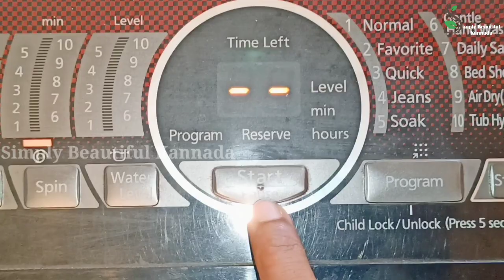ವಾಷಿಂಗ್ ಮೆಶಿನ್ ನಲ್ಲಿ ಐಸ್ ಕ್ಯೂಬ್ ಹಾಕಿ ನೀವು ಊಹಿಸಿಯೂ ಇರಲ್ಲ ಅಂತ ರಿಸಲ್ಟ್ ಸಿಗುತ್ತೆ | Washing Machine Tips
Hi Everyone,